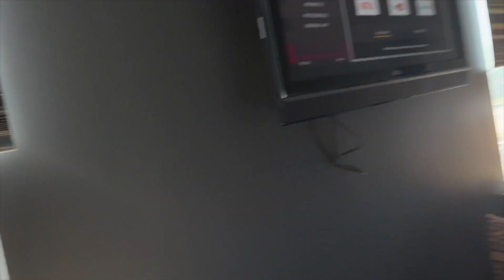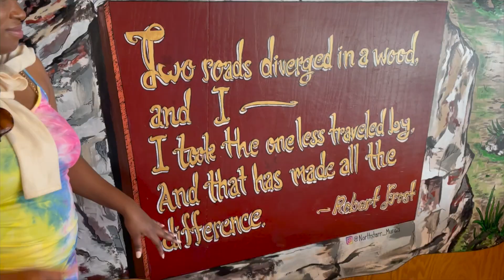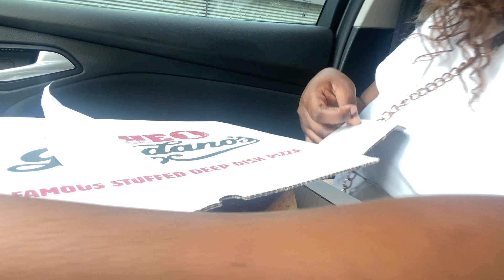Road Trip to Chicago with Sean and Shudean | Garrett Popcorn, Chicago Style Pizza and More fun.